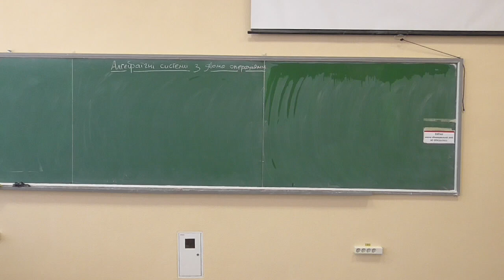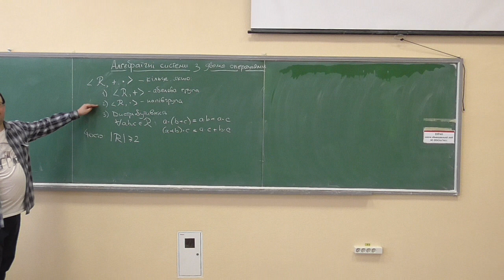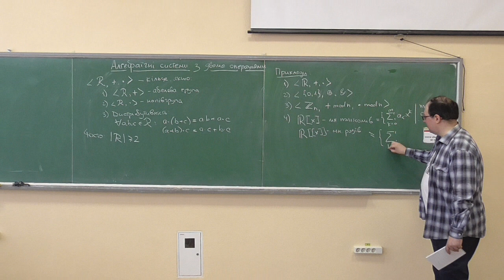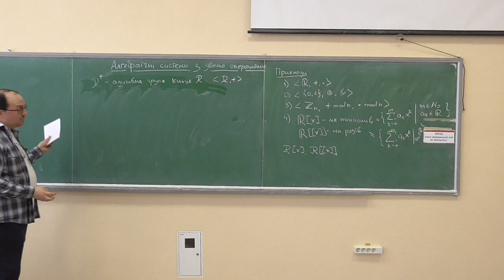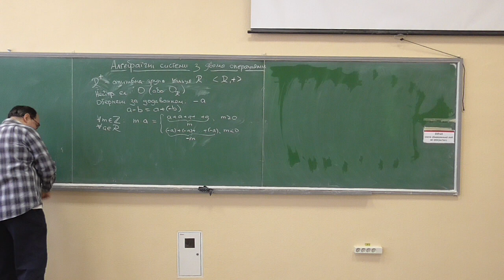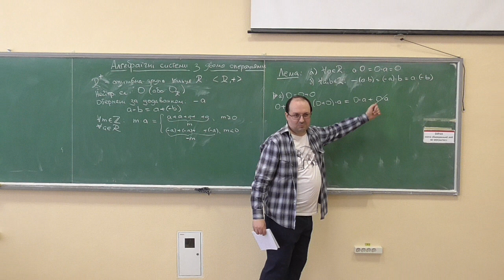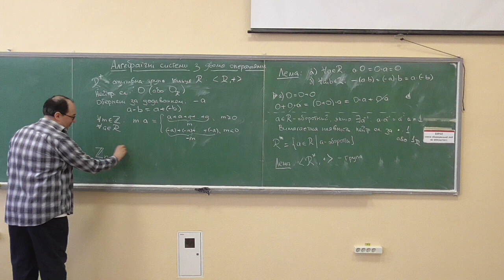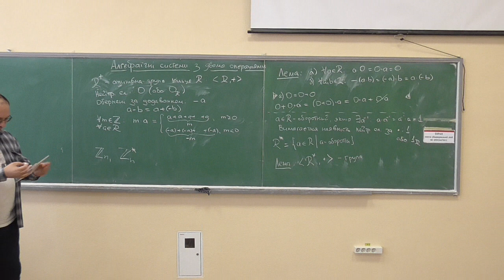DM2-AA, лекція 05-1: алгебраїчні системи з двома операціями — кільця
Розглянуто такі питання:
— кільця: означення, нотація, властивості, приклади;
— адитивна та мультиплікативна групи кільця.